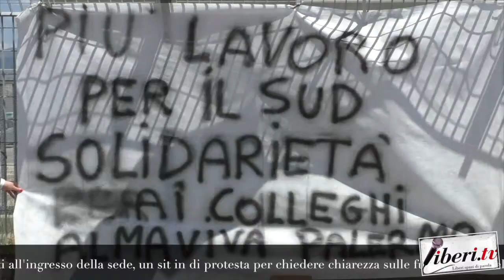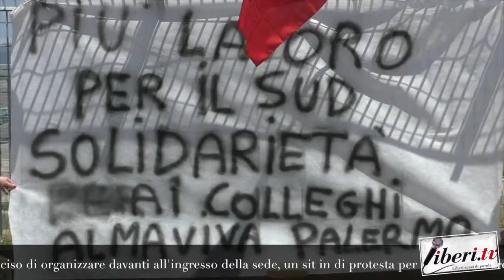Intervista ad Antonio Nerone - FISTEL CISL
Protesta dei lavoratori del Call Center Abramo di Montalto Uffugo (Cs)